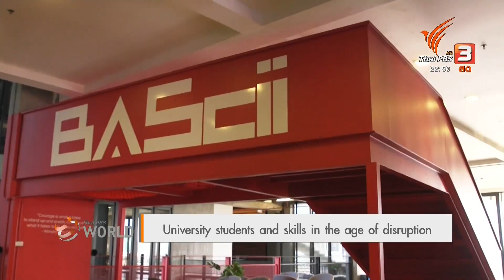ThaiPBS World: University students and skills in the age of disruption.